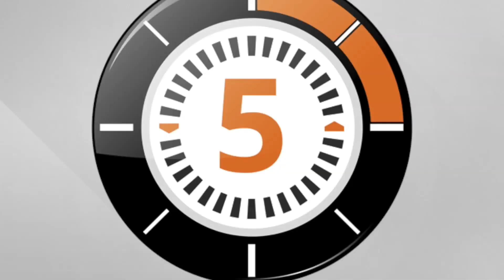LudoChrono - Les 7 vilains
Voici la présentation du jeu "Les 7 vilains" avec une vue d'ensemble du fonctionnement et du matériel, le tout en 5 minutes.